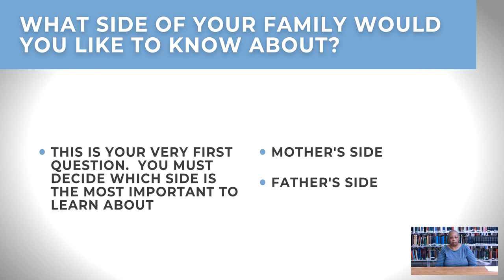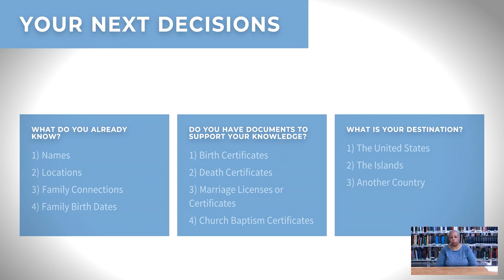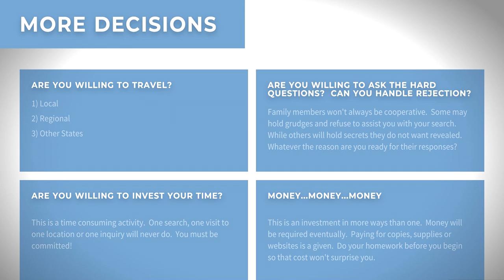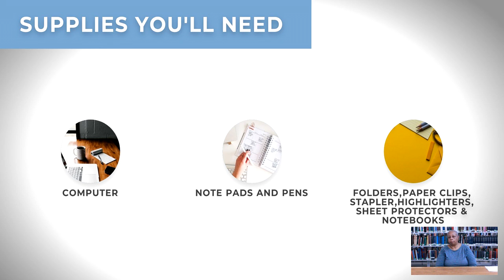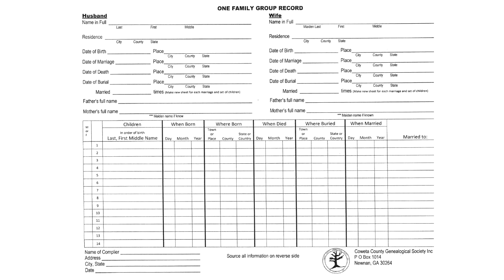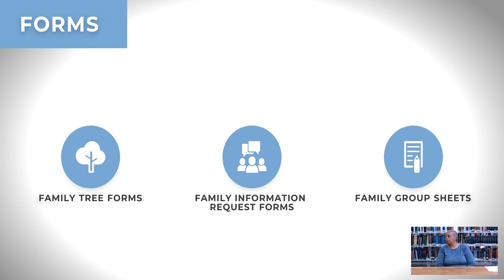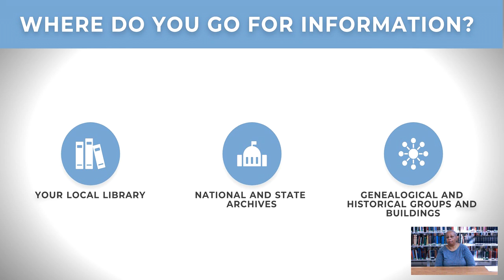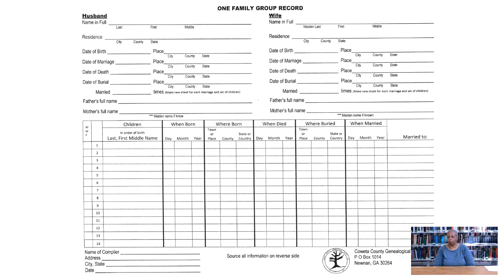Genealogy for Beginners